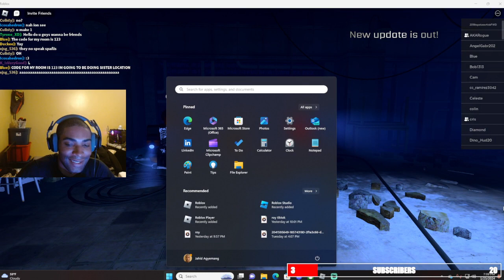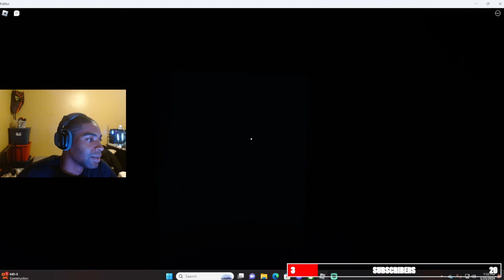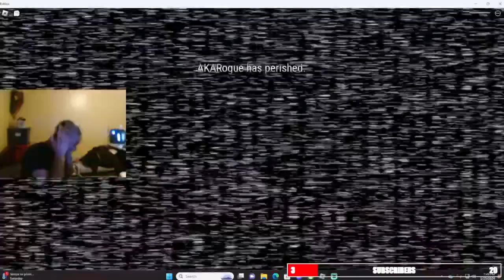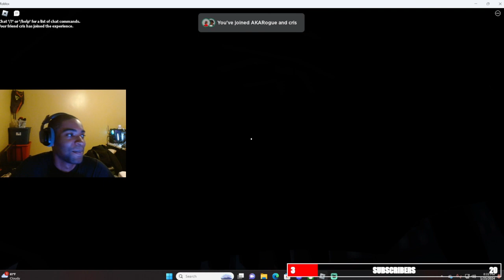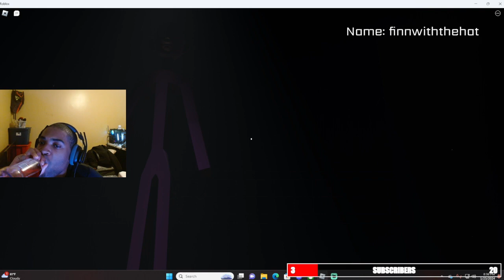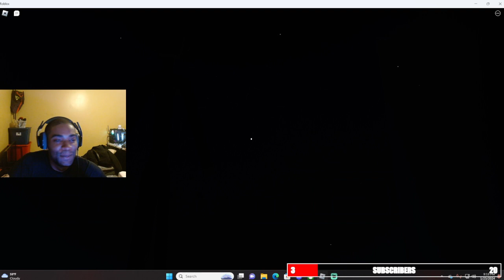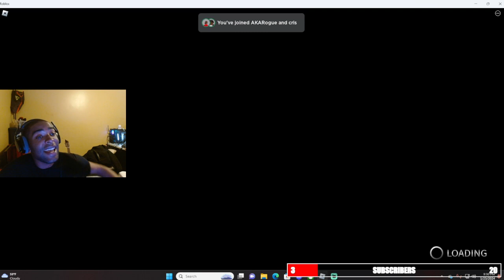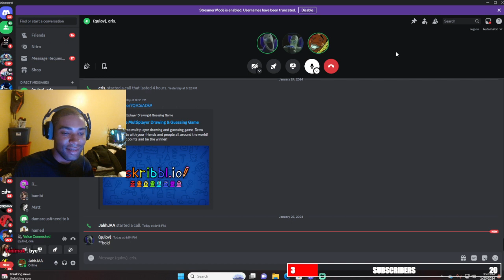FNAF CO-OP ON ROBLOX - NIGHTS 1-3 ft.ImKhal and Crissism